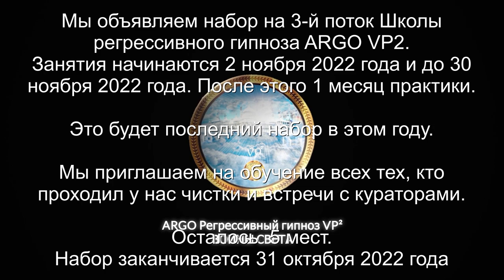Жуткий рассказ беса - бывшего человека | Бес с улием и пчёлами | ARGO VP2 регрессивный гипноз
✅ По вопросам сеансов - администратор Ольга В этом сеансе мы вытащили беса с улием и пчёлами из биополя человека. Бес оказался не первородным, а бывшим человеком. В 1930е годы он убил много девочек в своем подвале...
00:00 Воронка с пчелами в биополе Эрны
01:46 Бес и разговор с ним
02:40 Выдавливаем яд пчел
03:16 Пчелки беса
04:24 Контрольная проверка
05:11 Как чувствует себя Эрна?
06:10 Возвращаем Эрну в биоробот
06:41 Чистка квартиры
07:18 Отпускаем Арахноида
07:40 Красный Дракон и его слово
08:09 Бес показывает порталы
08:49 Бес рассказывает секрет
10:33 Формируем два шара негативной энергии
11:34 Жуткий рассказ беса - бывшего человека
13:59 Бес уходит на свою частоту
14:35 Мы закончили чистку квартиры